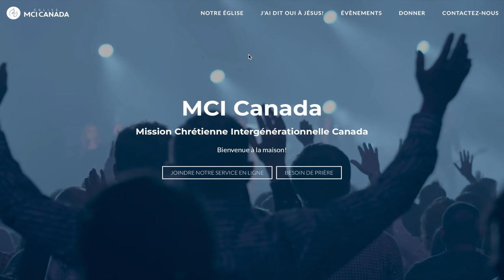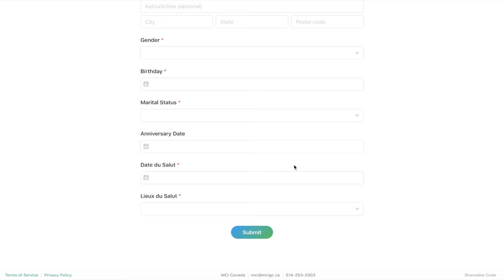L'église face à l'injustice au milieu du monde - Pasteur Alberto Carbone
Prédication préenregistrée de l'église MCI CANADA du 07 juin 2020

Likez 👍
Partagez📣
Commentez ✏